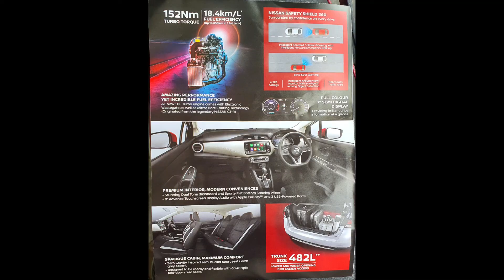NISSAN ALMERA TURBO 2020 harga Bermula 80K sehinga 90K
Nissan Almera Turbo Engine 1000cc Turbo Padu